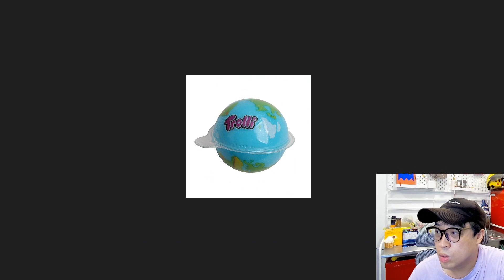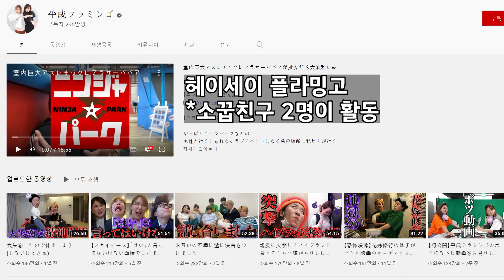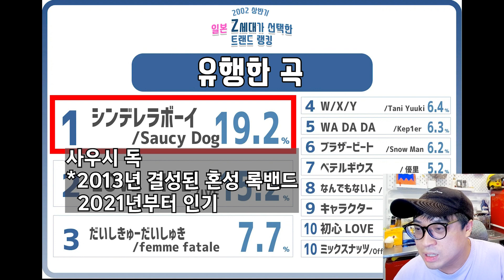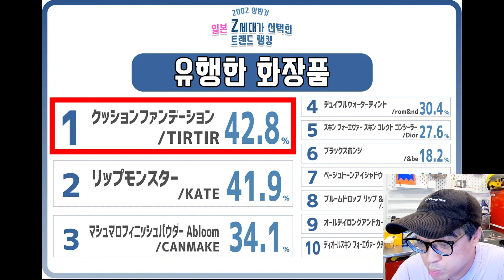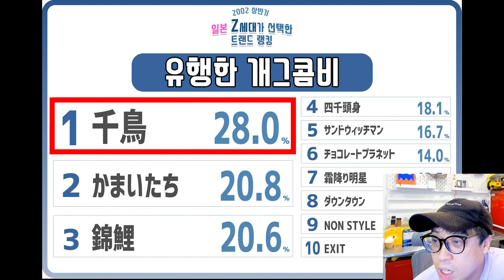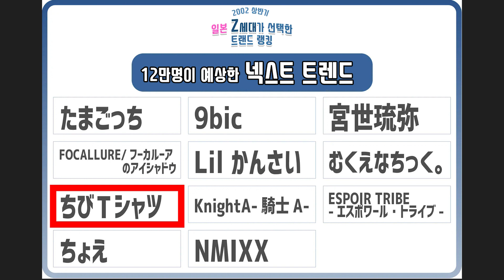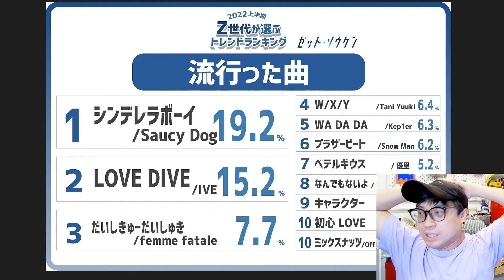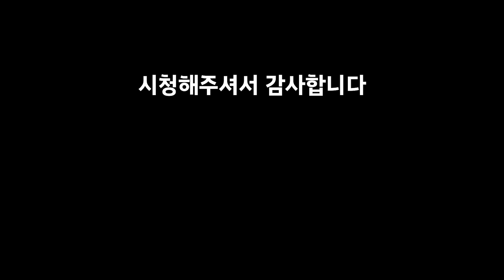2022년 일본 MZ세대 유행랭킹🇰🇷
0:00 오프닝

0:18 유행한 언어

0:48 유행한 먹거리

1:13 유행한 물건

1:48 유행한 유튜버

2:09 유행한 아티스트

2:56 유행한 곡

4:03 유행한 화장품

4:39 유행한 배우

5:17 유행한 개그콤비

6:02 하반기 예상 트렌드

안협소
감사합니다.